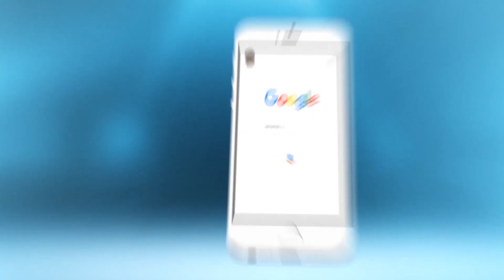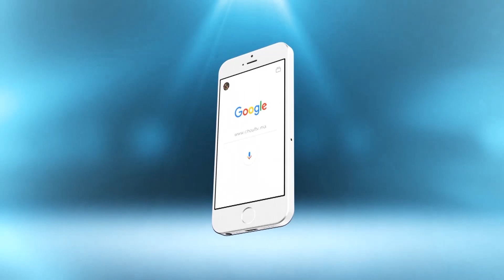"القنـبـول"..اللعبة الخطـيرة..شوفو أشنو دارت للمواطنين فعاشوراء